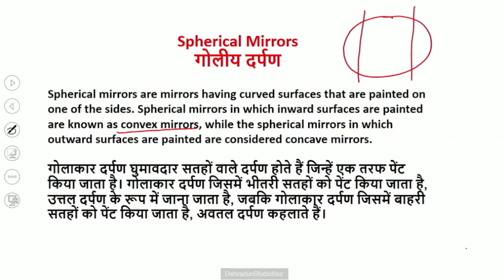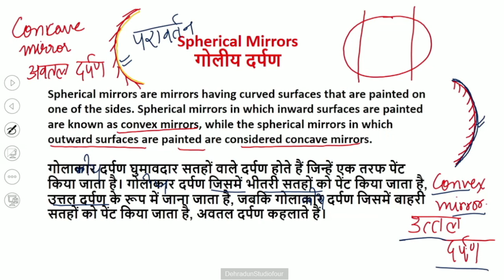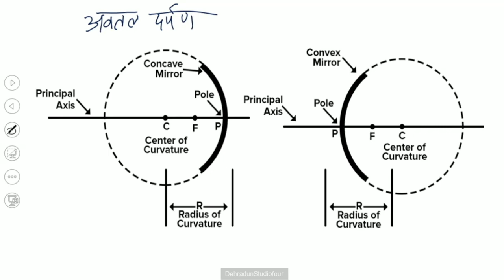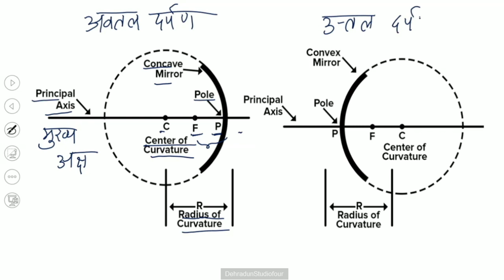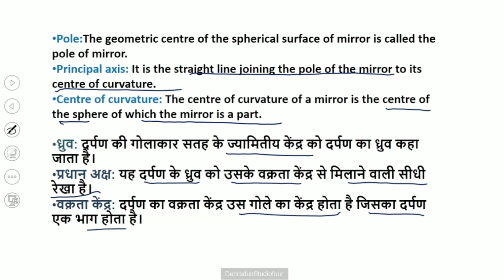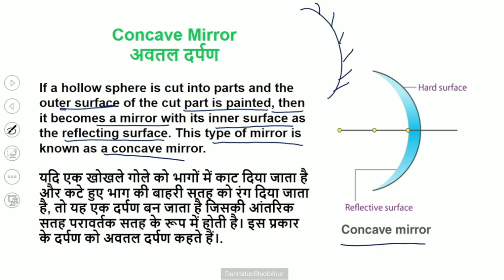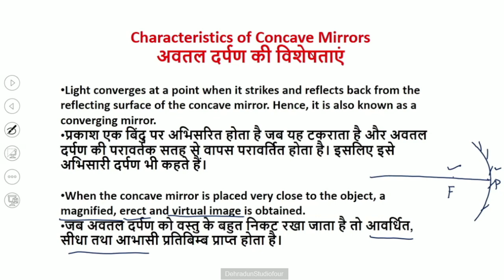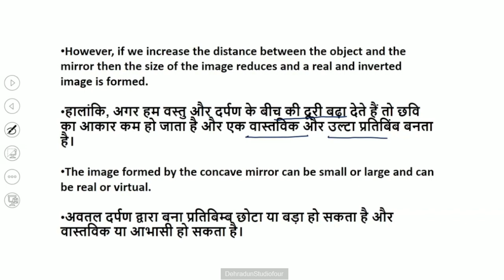कक्षा: 10, विषय: विज्ञान, भाग: 3 (05.04.2023) आईसीटी वर्चुअल क्लास रूम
05042023_09.45 to 10.20 _Science_Light reflection and refraction_Mrs Monika Rawat_X_Part 3